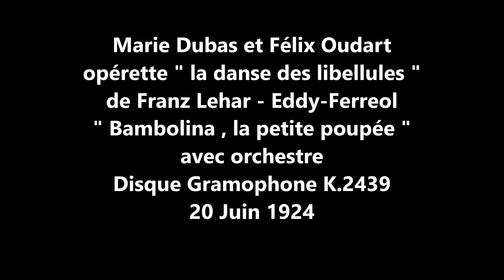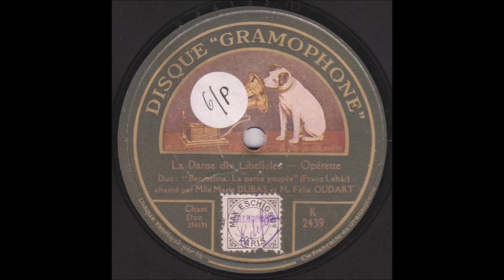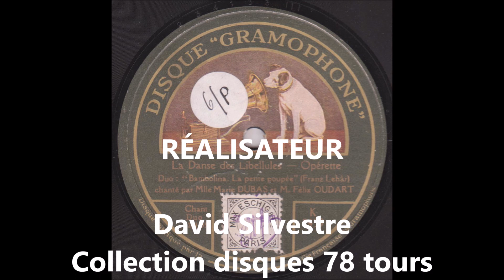Marie Dubas et Félix Oudart " Bambolina " 1924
Marie Dubas et Félix Oudart   " Bambolina " (la petite poupée)
opérette " la danse des libellules " de Franz Lehar-Ferreol-Eddy-
disque 78 tours Gramophone K.2439 le 20 Juin 1924 avec orchestre